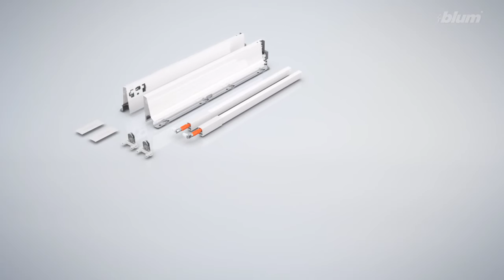BLUM - TANDEMBOX antaro - montáž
Montáž boxsystému TANDEMBOX antaro. Montáž relingu a zásuvného prvku ze skla, nebo z hliníku v barvě bočnic.